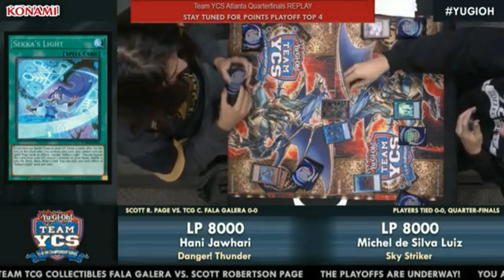Hani Jawhari vs. Michel Luiz Danger Striker Yu-Gi-Oh! Last Chance Qualifier Pittsburgh 2019 WCQ